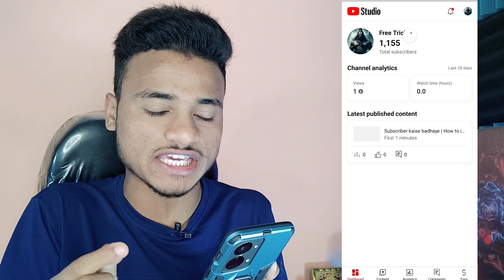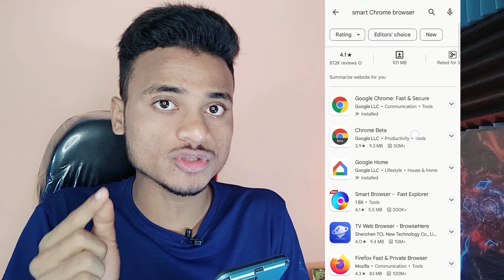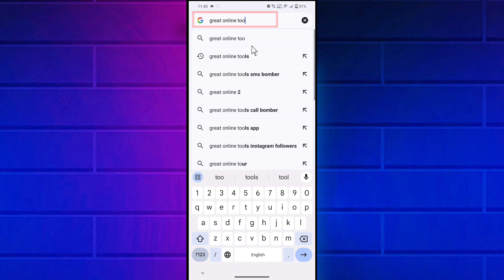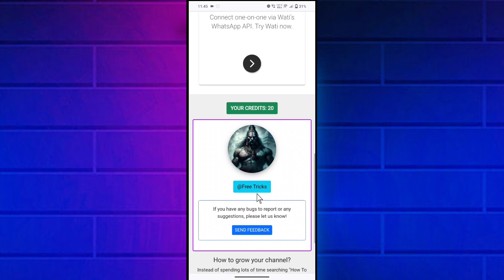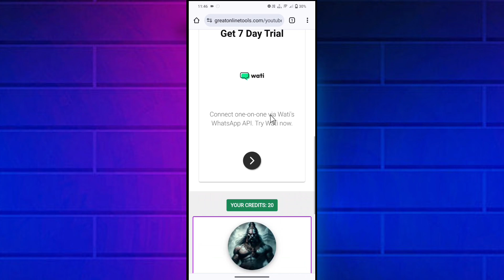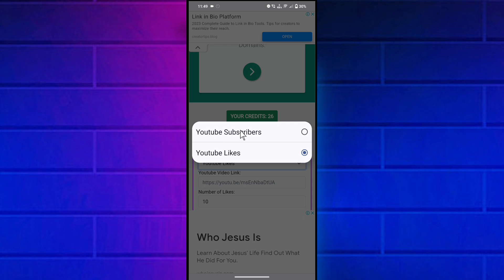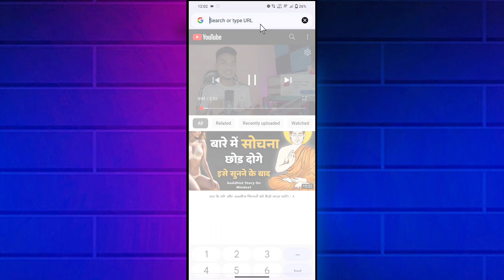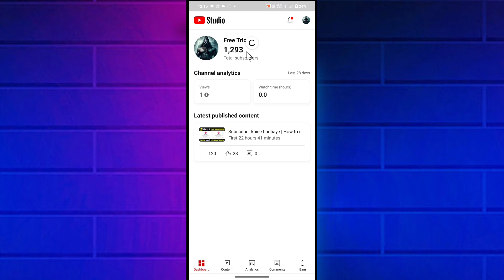Subscriber kaise badhaye || how to increase subscribers on youtube channel | subscribe kaise badhaye